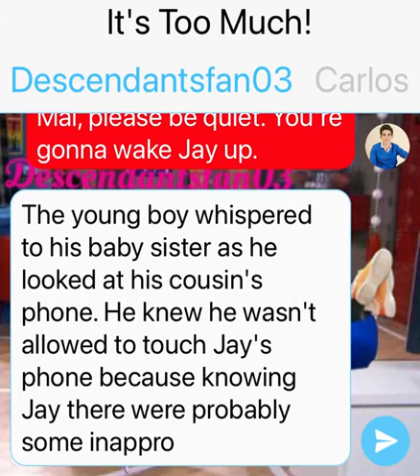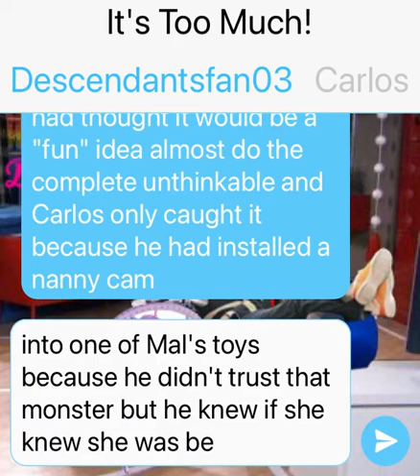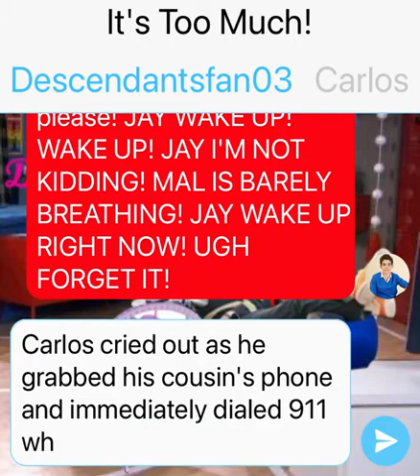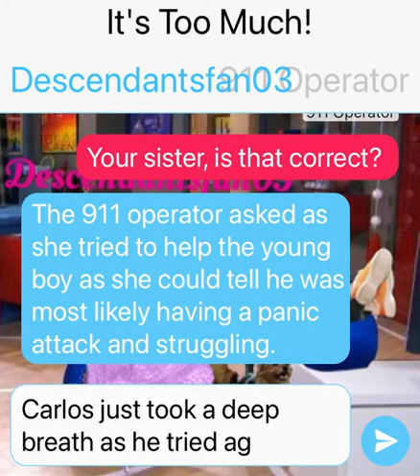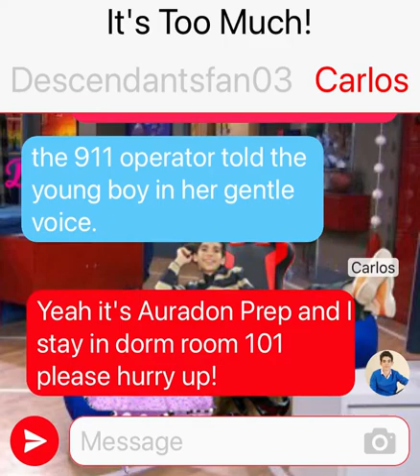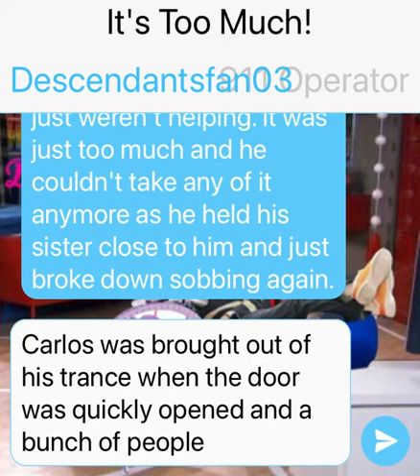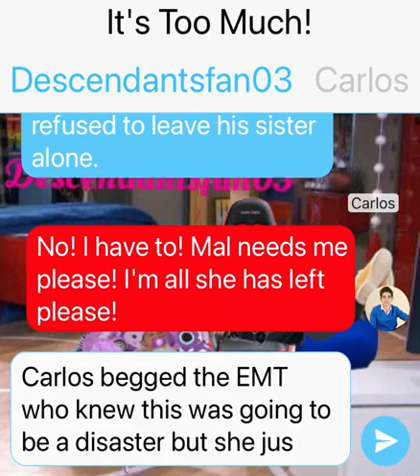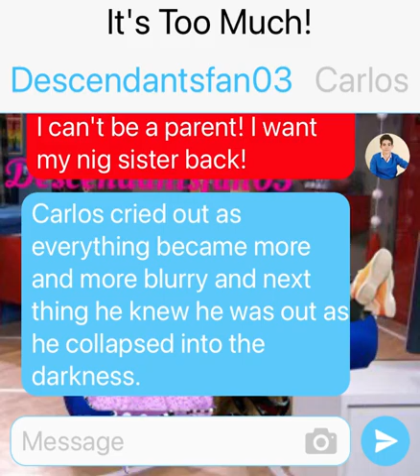Left Behind Chapter 12: It's Too Much!: Descendants Texting Story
This is an AU version to Why Did You Leave Us Too? After being left behind by both their parents and their older sister Ava, 12 year old Carlos and newborn Mal are now basically on their own as the only person in charge is their older cousin Jay that is barely around and hangs out with a bad crew and Carlos must now be more than just an older brother as he is now the only one left to take care of his newborn sister despite the fact that he is still a kid himself. But when it gets too much Ava finally puts away her idea of no responsibility and steps back up again.